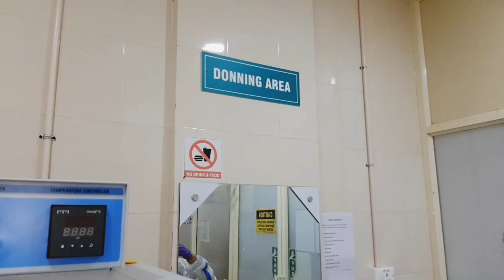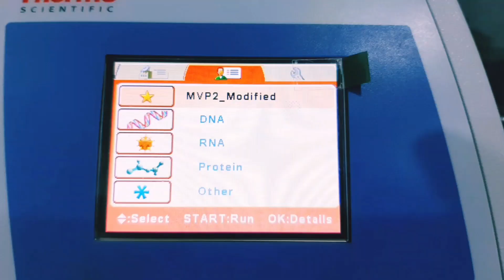Dedication to all Lab Techinicians those who fight against the covid battle ( Team PCR MCH Manjeri)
A dedication For LabTechnicians returned  back to duty after relieved from covid19 in Molecular Diagnostic Laboratory, Manjeri Medical College